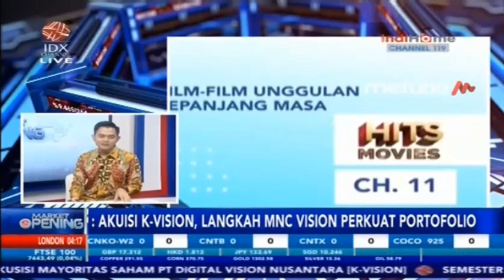MENKEU SEBUT EKONOMI INDONESIA KUAT HINGGA MNC VISION AKUISISI K-VISION - TOP FEEDS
IDX CHANNEL - Sri Mulyani menerangkan bahwa kondisi perekonomian global masih dipenuhi ketidakstabilan dengan berlarut-larutnya perang dagang antara Amerika Serikat (AS) dan China. Namun, diungkapkannya ada masalah yang lebih dalam dibandingkan trade war yaitu global governance.

Selain itu, Emiten PT MNC Vision Networks (IPTV) secara resmi menyelesaikan akuisisi mayoritas saham K-Vision sebesar 60 persen, pada Selasa (27/8). Akuisisi K-Vision oleh operator MNC Vision Network mewakili upaya IPTV untuk memperkuat portofolio serta membuka pasar baru.